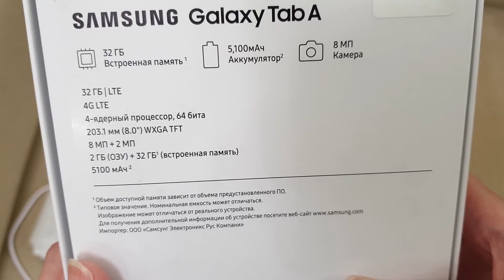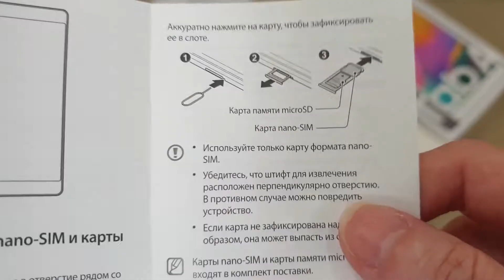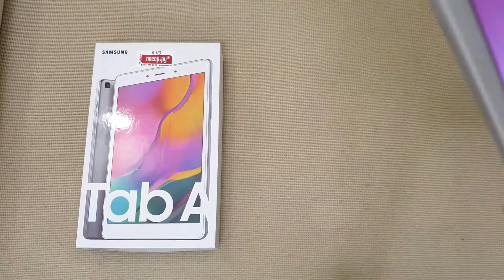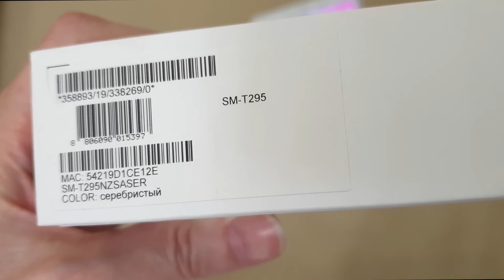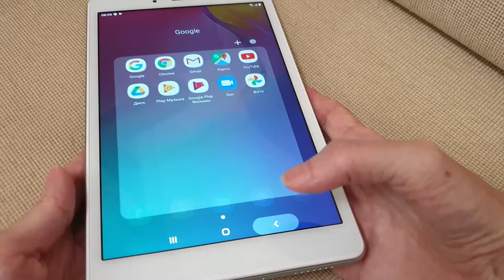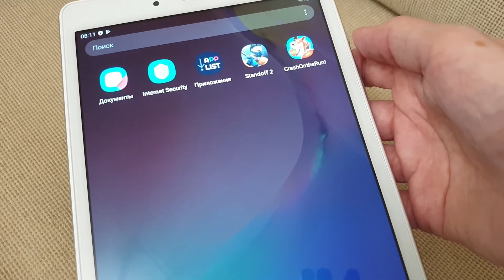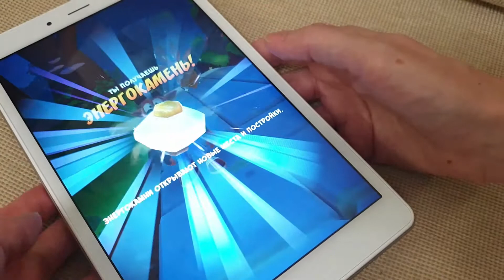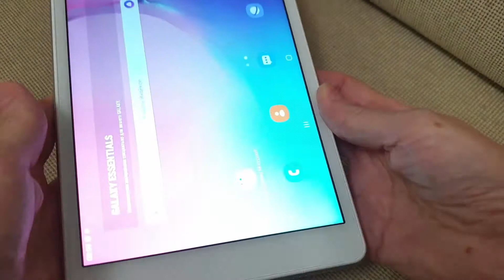Планшет Samsung Galaxy Tab A 8.0 2019 LTE Silver обзор - отзыв в Плеер.Ру.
Купить и прочитать отзыв о товаре можно в интернет-магазине Плеер.Ру

  обзор - отзыв в Плеер.Ру.